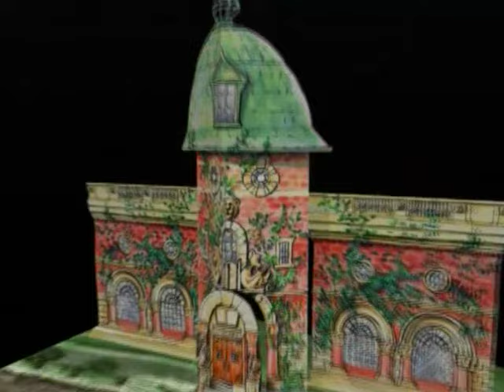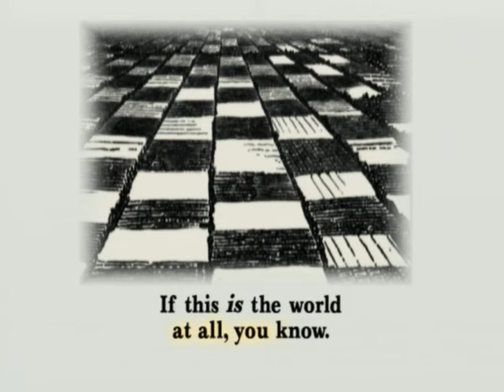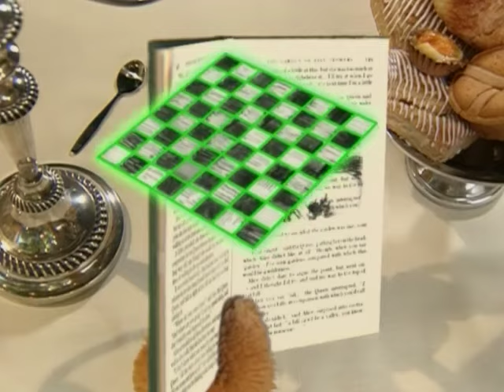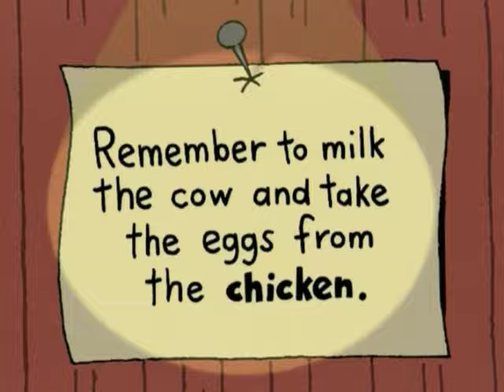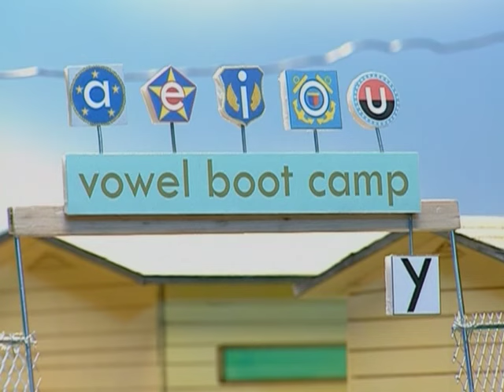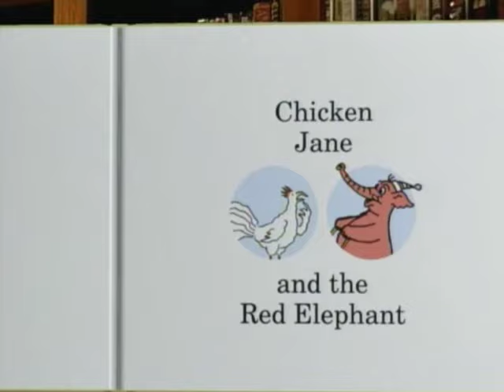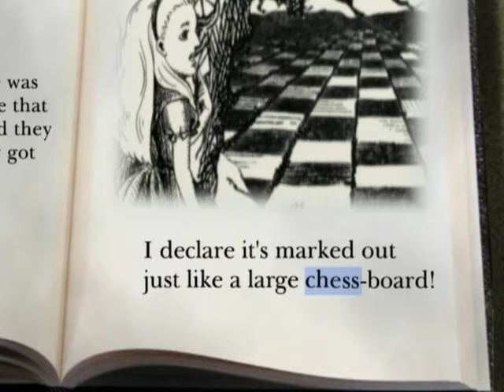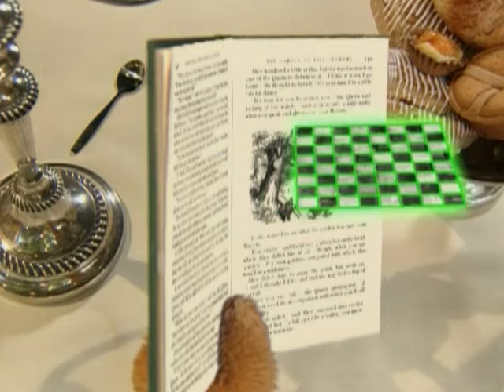Between The Lions: The Chess Mess